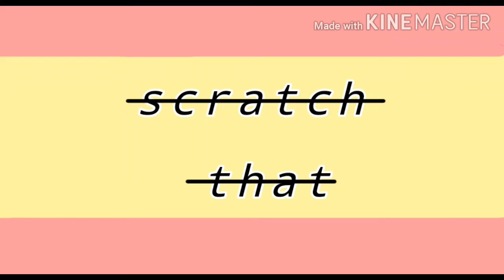•CLOSE UP MEME• Gacha life| liz_narwhal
your welcome becky